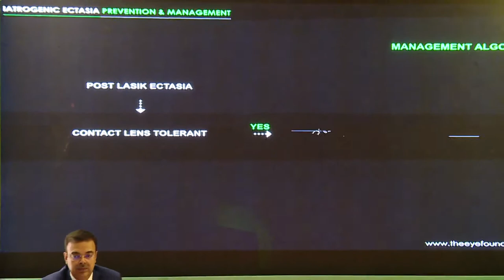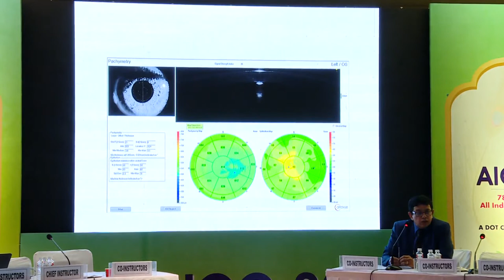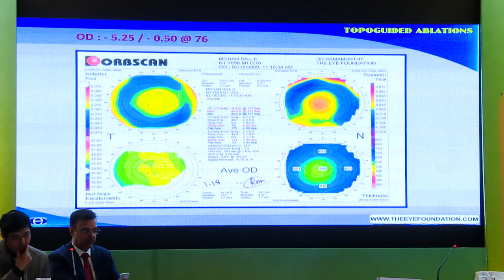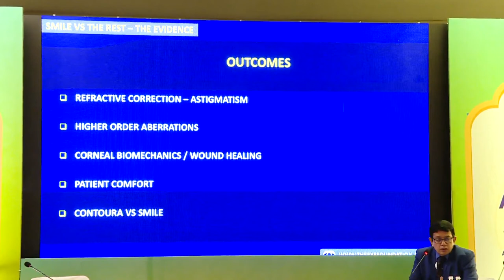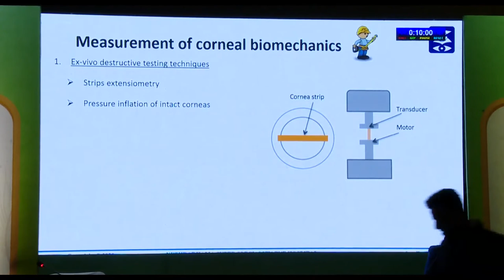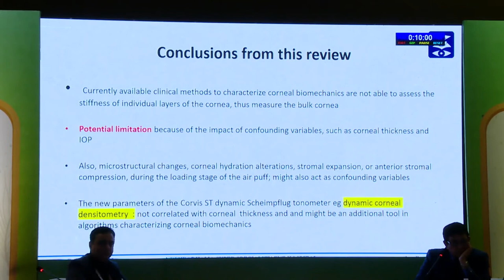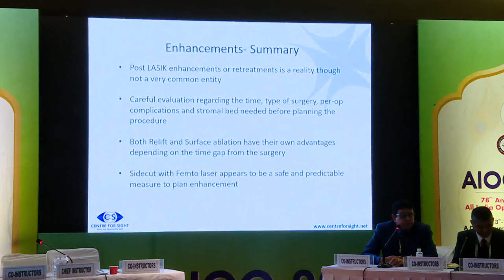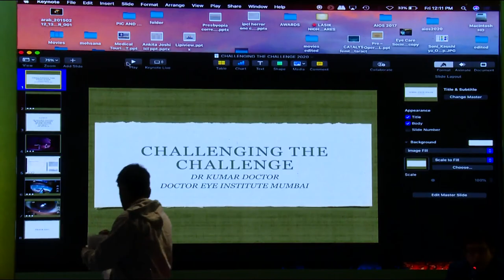AIOC2020 - IC77 - Challenging The Controversies In Refractive Surgery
Main Speaker - Dr.Chitra Ramamurthy